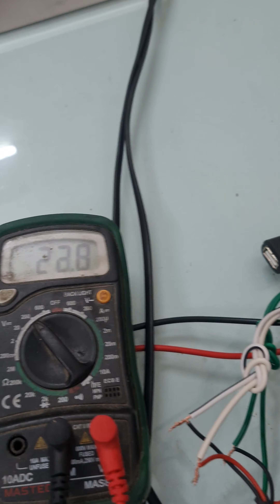24v. Class D Mosfet Tape. चौधरी भीलवाड़ा